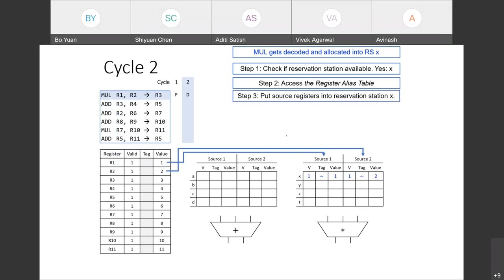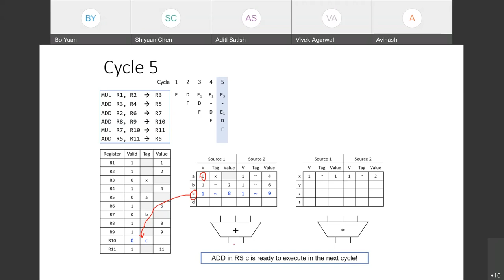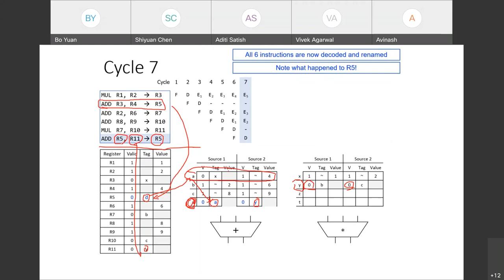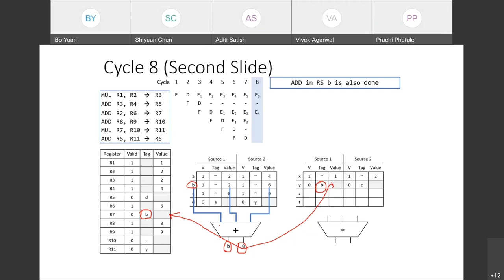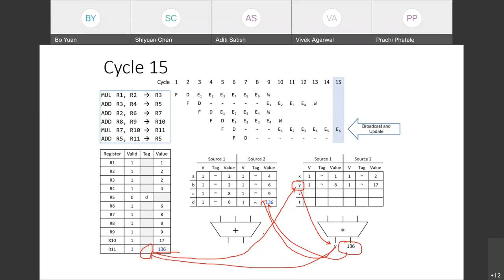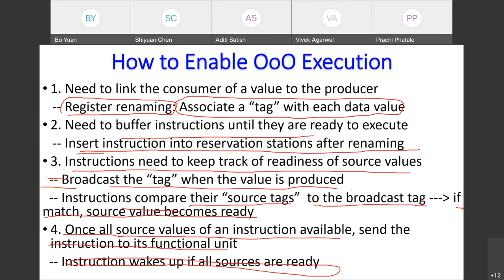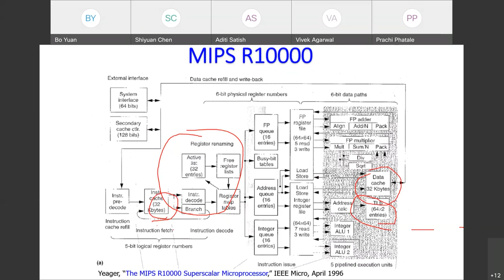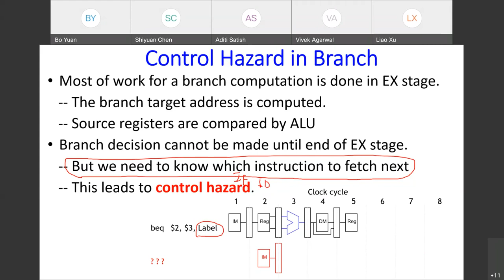lecture on 11 05